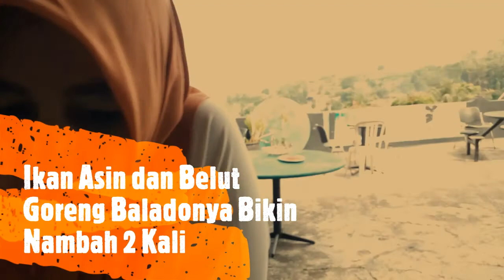SERAYA ATAS, Pondok Ikan Asin ALAMANDE dan Welcome to Rujak Batam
WartaKepri TV SERAYA ATAS,  Pondok Ikan Asin ALAMANDE dan Welcome to Rujak Batam